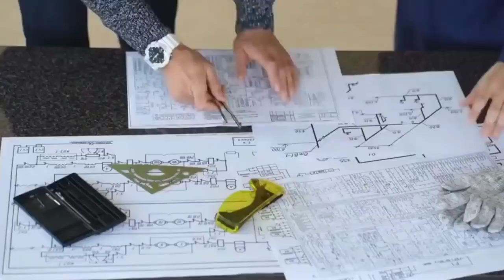मुकेश अंबानी का घर एंटीलिया कैसे बनाया गया || Construction of mukesh ambani house in hindi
how made mukesh ambani house anitlia
Mukesh Ambani house price
Mukesh Ambani salary

Mukesh Ambani car collection
Mukesh Ambani k pas kitna paisa hai